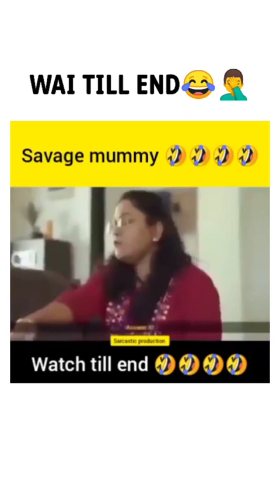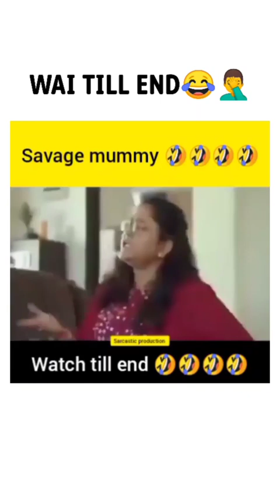Savage Mummy Be You Nick 😂